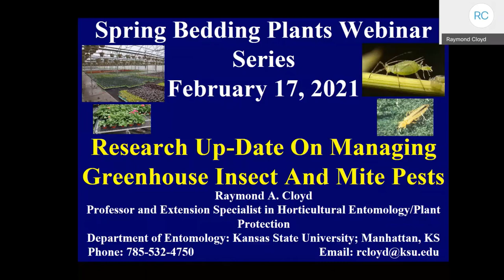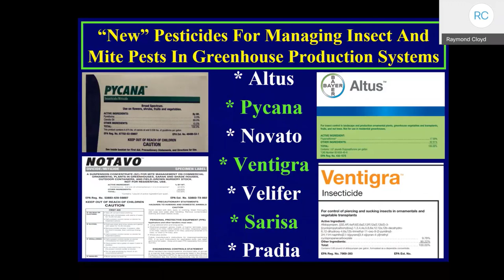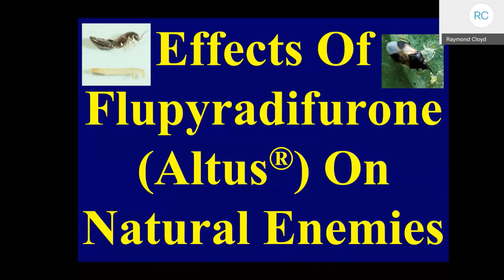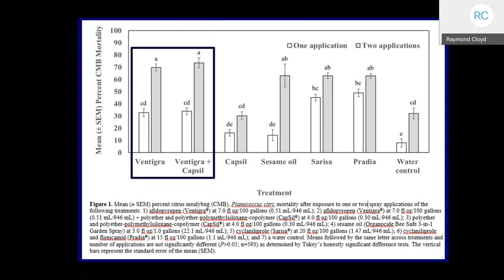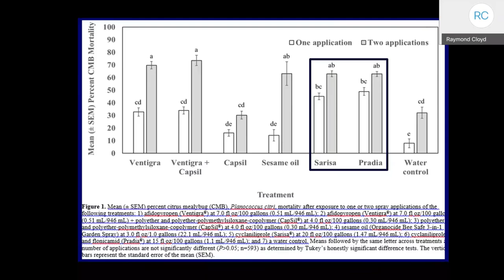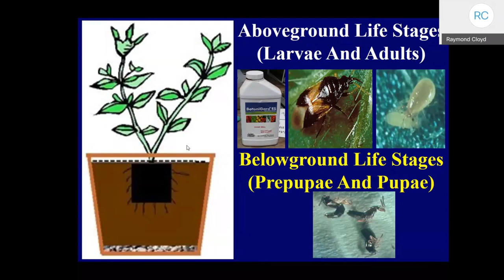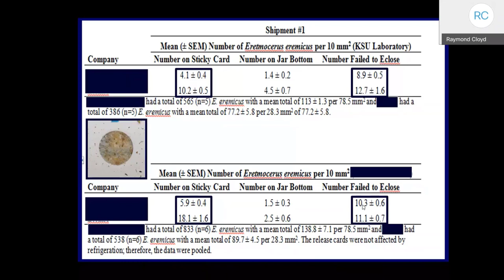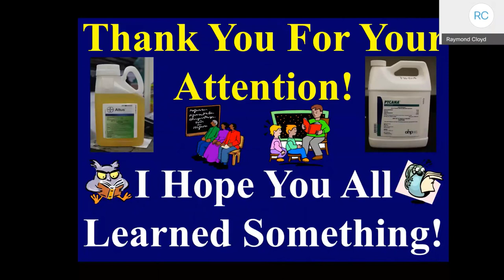2021 UConn Bedding Plant Meeting: Research Update on Managing Greenhouse Insect and Mite Pests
Raymond Cloyd, Professor & Extension Specialist at Kansas State University, discussed options to control insect and mites pests in greenhouses.